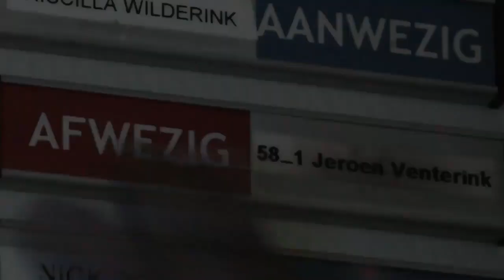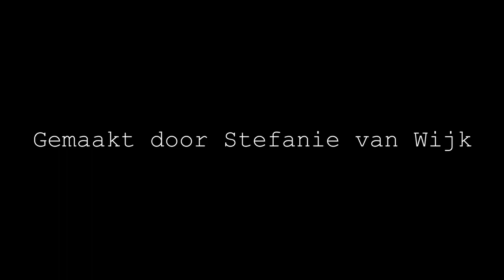"Mijn leven als artiest" gemaakt door Stefanie van Wijk 28 november 2018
Zanger, DJ en Entertainer in hart en nieren!

Het is geen feest als Johnny Stardust niet is geweest!